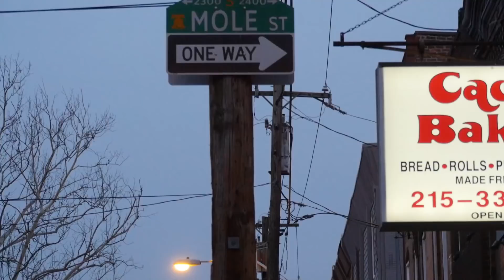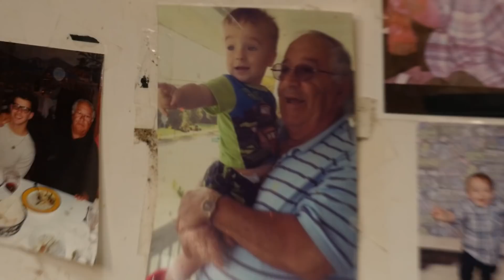A South Philly Italian bakery thats been around for 4 generations knows how to do pizza!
Cacia’s bakery has multiple locations but the original one is located in South Philly on W Ritner street. Once you walk in you’ll see all the fresh bread and pizza slices laid out. Each slice is very affordable or you can mix and match to make a box. Locals are in and out keeping this bakery very busy. We highlight recommend the tomato pie, pizzaz and cheesesteak slices to be specific.